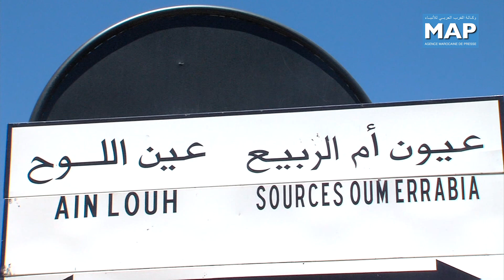عيون أم الربيع، موقع سياحي ذو جمال أخاد بالأطلس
تعتبر عيون أم الربيع من أروع المواقع السياحية بإقليم خنيفرة التي يزورها عدد كبير من السياح سواء القادمين من داخل المغرب أو من الخارج. هذه الزيارات تكثر في فصل الصيف حيث تتميز عيون أم الربيع باعتدال حرارتها